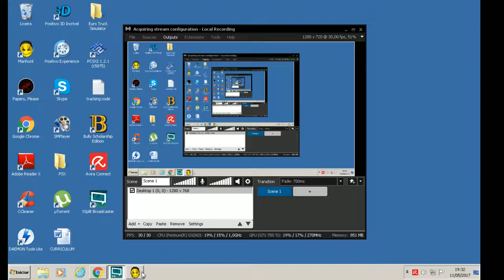Manhunt Gameplay for Nita Part 12